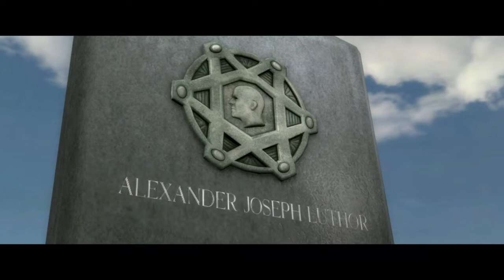Injustice: Gods Among Us gameplay walkthrough part 7 Superman vs Aquaman - Superman vs Superman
injusticegodsamongus gameplay gaming In Injustice: Gods among us the joker set off a nuke in metropolis and batman, Wonder woman, The flash, Green Lateran, Cyborg, Green arrow, and Aquaman are sent 5 years into the future were superman rules the Earth. Our heroes will mercilessly slaughters anyone or anything that gets in their way. Injustice: Gods among us gameplay walkthrough part 7 superman vs Aquaman - superman vs superman.